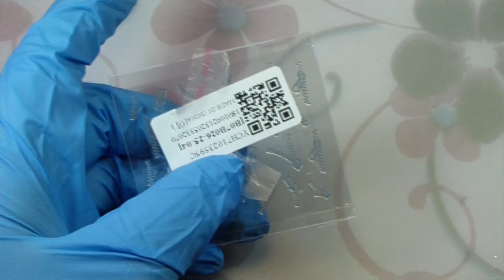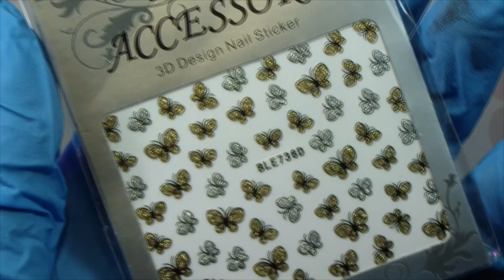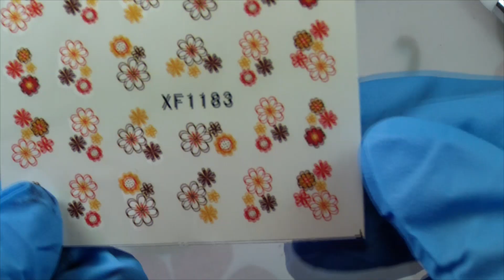🌺Ногтевые посылки с Pandao🌺 тестируем🤗